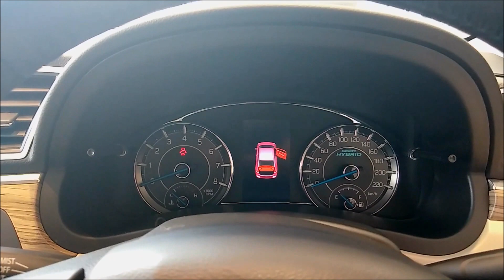2018 Maruti Suzuki Ciaz Alpha Variant Nexa Blue Color !!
2018 Maruti Suzuki Ciaz Facelift - Alpha Variant Nexa Blue Color Walkaround !!NEXA

2018 Maruti Suzuki Ciaz Prices in India (ex-showroom)

2018 Maruti Suzuki Ciaz VARIANT PETROL
SIGMA ₹ 8.19 lakh
DELTA ₹ 8.80 lakh
ZETA ₹ 9.57 lakh
A LPHA ₹ 9.97 lakh

2018 Maruti Suzuki Ciaz DIESEL SHVS

SIGMA ₹ 9.19 lakh
DELTA ₹ 9.80 lakh
ZETA ₹ 10.57 lakh
ALPHA ₹ 10.97 lakh

2018 Maruti Suzuki Ciaz PETROL SHVS

SIGMA NA
DELTA ₹ 9.80 lakh
ZETA ₹ 10.57 lakh
ALPHA ₹ 10.97 lakh

Maruti Ciaz is available in 7 different colours -
2018 Maruti Suzuki Cia Sangria red,
2018 Maruti Suzuki Cia Premium Silver Metallic,
2 018 Maruti Suzuki CiaPearl Metallic Dignity Brown,
2018 Maruti Suzuki Cia Pearl Snow White,
2018 Maruti Suzuki Cia Pearl Midnight Black,
2 018 Maruti Suzuki CiaMagma Grey,
2018 Maruti Suzuki Cia Nexa Blue.

The 2018 Maruti Suzuki Ciaz Facelift has finally been launched in India and will take on established rivals such as Honda City, Hyundai Verna and Toyota Yaris.